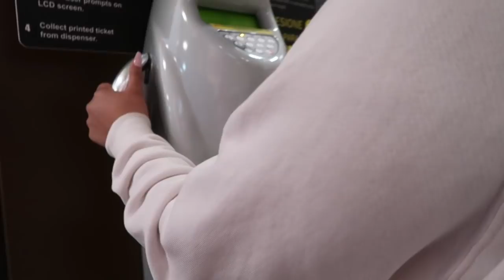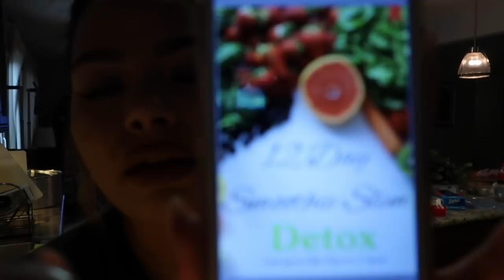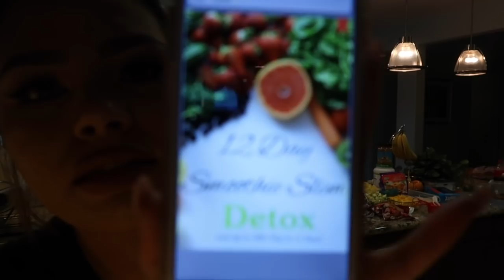Vlog #2- Detox Day 1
Hey loves! My vlog # 2 is back up for those of you that didn't get to watch it the first time around. I had to crop out part of the beginning because it was the section that was copyrighted due to background music. Lets hope this one makes the cut. :*